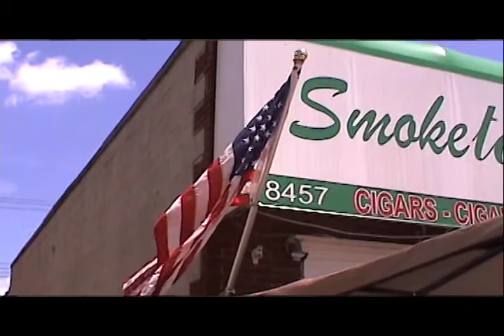Sean Cecil - The World is not Enough - Live from Smoketopia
Sean Cecil of Orange in the Background performing his original song "The World is not Enough" live from Smoketopia 2010, Allen Park Michigan